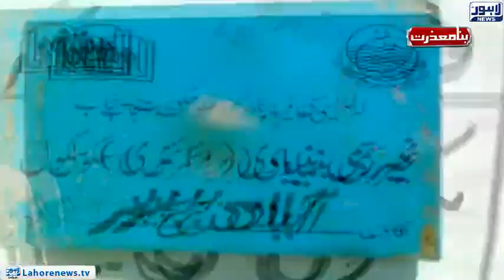Bina Mazzrat - Part 03 - Schools Protest Against PEF